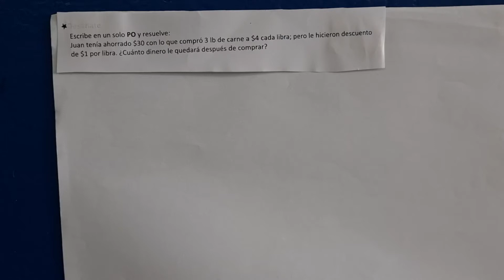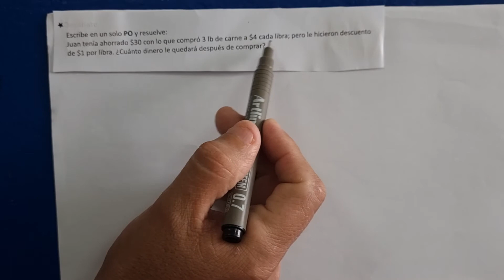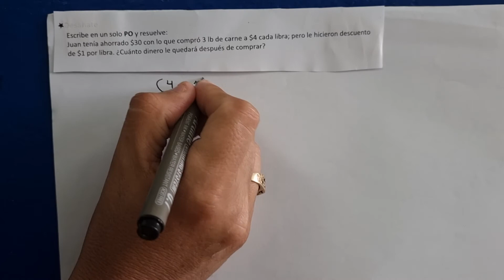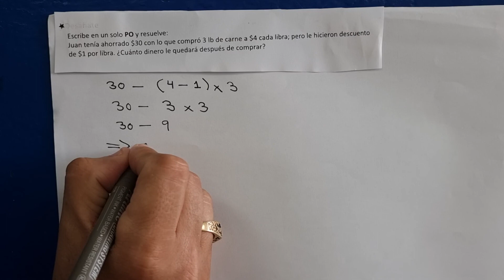1.5 Orden de operaciones Desafíate